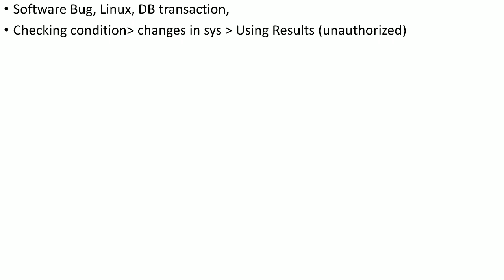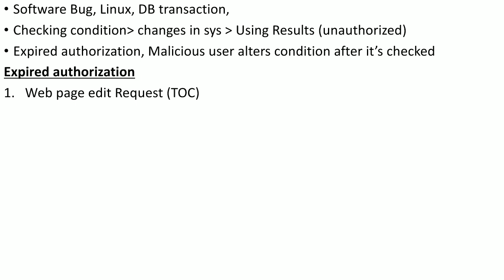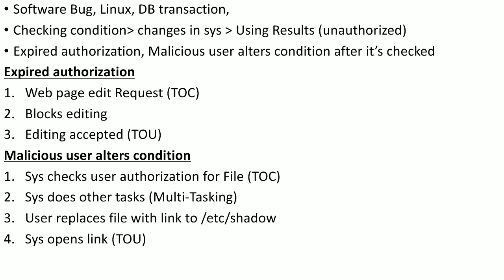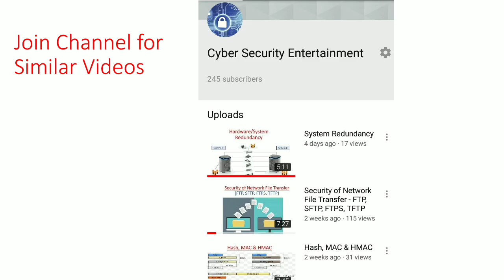Time of Check/ Use (TOC/TOU) Attack - Race Condition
This video discussed the Time of check / Time of use (TOC/TOU) attack or also known as Race Condition with 2 x scenarios of intentional & unintentional TOC/TOU.
In software development, time of check to time of use (TOCTTOU or TOCTOU, pronounced “TOCK too”) is a class of software bug caused by changes in a system between the checking of a condition (such as a security credential) and the use of the results of that check.

Script

0:00:00.000,0:00:05.279
Hi & welcome, in this video I will discuss a software vulnerability which is known
0:00:05.279,0:00:08.900
as time of check and time of use or race condition.
0:00:09.600,0:00:17.940
So it is a software bug which is mostly found in Linux or database transactions. So what happens that
0:00:17.940,0:00:22.710
System checks a condition and after it has checked this condition there are certain
0:00:22.710,0:00:28.080
changes happen in the system then the result of previously checked condition
0:00:28.080,0:00:34.350
are used but since the system have now changed so these results are used in an
0:00:34.400,0:00:39.000
unauthorized way or in conflict with the recent changes in this system.
0:00:40.000,0:00:46.000
Now I will discuss two scenarios of this risk condition or TOC/TOU
0:00:47.000,0:00:57.210
The first one is the expired authorization which is an  unintentional TOC/TOU or race condition.
0:00:57.210,0:01:04.799
Second one is the intentional or malicious time of check and time of use attack. i,e,  the
0:01:04.799,0:01:09.540
malicious user is altering the condition after it is checked by the system.
0:01:09.540,0:01:17.869
Coming over to the first scenario a user request to change a web page  and
0:01:17.869,0:01:24.390
System grants him this access and provided him with a web form to edit the page
0:01:24.390,0:01:30.049
and then to submit his request (TOC)
0:01:30.049,0:01:39.450
Afterward the admin makes certain changes in the system and blocks this
0:01:39.450,0:01:46.140
editing but since the user was previously checked and was allowed to
0:01:46.140,0:01:52.950
access the editing form so he is doing editing at his own end.
0:01:53.000,0:02:01.000
After the user has edited the web page he submits his editing form and this form is accepted
0:02:02.000,0:02:09.000
by the system (TOU). So here you can see that there is a conflict between
0:02:10.000,0:02:19.900
the recent changes made by the admin and this acceptance of user input by the system (TOU)
0:02:20.000,0:02:28.000
but it was non-intentional conflict or TOC/ TOU
0:02:29.000,0:02:38.000
Now I will discuss the intentional or malicious alterting /using/ taking advantage of TOC/TOU.
0:02:39.000,0:02:52.260
In this case, System checks the user's authorization for normal file which is not a system file and after system
0:02:52.260,0:02:59.250
has checked this authorization (TOC), the system gets engage in other tasks.
0:02:59.250,0:03:05.100
because it is multitasking system now malicious user takes advantage of this
0:03:05.100,0:03:17.000
time of check and he changes this normal file with a link to password hashes on a Linux system
0:03:18.350,0:03:29.040
then after doing the other tasks, system opens this link (TOU), thinking that it is the
0:03:29.040,0:03:37.040
old normal file and the malicious user gets access to the password hashes.
0:03:38.150,0:03:44.489
here you can see that certain changes happened in this system by the malicious
0:03:44.489,0:03:53.500
user and since at the TOC, the system has already checked the user permissions,
0:03:54.000,0:04:04.000
So the system got ticked by the malicious user in opening the sensitive system file (TOU).